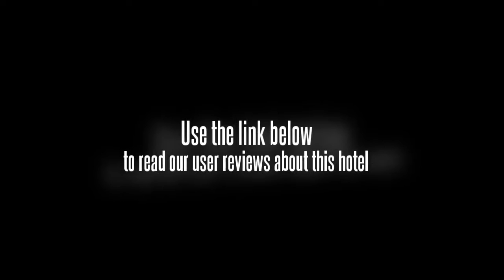Centro Hotel Seoul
The Centro Hotel Seoul features a sauna and a Turkish steam bath, along with rooms with plasma/LCD TVs.

The Centro Hotel Seoul has a concierge, conference room(s) and a business centre. Amenities offered include a dry cleaning service, a safe-deposit box and a laundry service. An internet connection is available for guests who wish to remain connected while on the road. For an easy and effortless check-in and departure experience, take advantage of the Centro Hotel Seoul's express check-in/check-out feature. There is also a gift shop within the hotel.

Rooms at the Centro Hotel Seoul have a mini bar, a safe and a refrigerator. The ensuite bathrooms provide a hair dryer.

The Centro Hotel Seoul also provides a restaurant and a bar.

Gimpo International Airport (GMP) is under a 50-minute drive from the Centro Hotel Seoul. ASEM Tower, Apgujeong Rodeo Street and Bongeunsa Temple are within a 20-minute car ride from the hotel. COEX Aquarium, COEX Convention & Exhibition Center and War Memorial of Korea are under a 20-minute drive from the hotel.